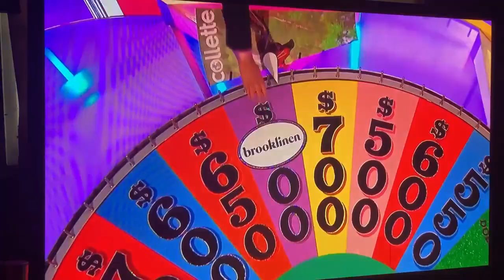Wheel of Fortune fail. Impossible bad guess from a contestant!